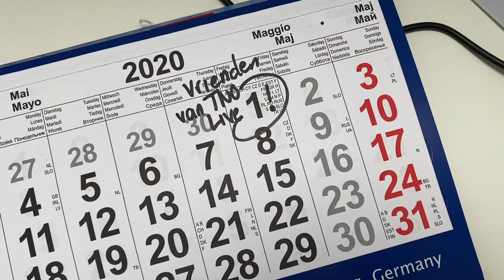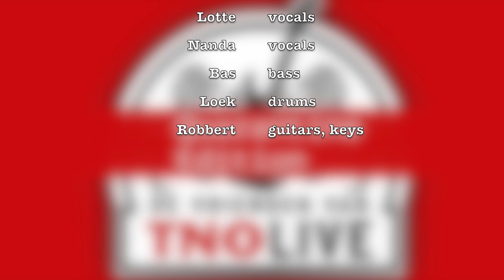De Vrienden van TNO Live - Dream On (Cover)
De Vrienden van TNO Live 2020 is your favourite TNO colleagues and friends joining forces on stage, making live music. Soon, we hope to announce a new live date, as we had to postpone our original May 1st date due to the corona virus.

In the meantime, please enjoy this quarantaine inspired recording of Aerosmith's Dream On. And please create your own home recordings and send these to us! Together, we'll bridge the gap until we have the opportunity to organize the live event again!

Cheers,
the organizing committee: Corine, Lotte, Nanda, Bas, Loek, Robbert

De Vrienden van TNO Live is powered by Jong TNO and the Meet Association

ps. the awesome drum gadget that Loek is using is called FreeDrum.rocks!